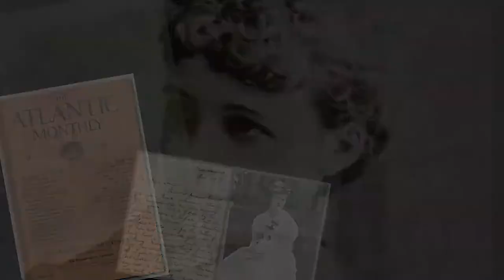Edith Wharton Bio, Roman Fever Short Film, and Discussion Questions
A Project for ENG232 (American Literature II) Class at Sampson Community College for Professor Britt E. Honeycutt.

This video encompasses a short telling of who Edith Wharton was in her life, a short film of Roman Fever, and a few discussion questions at the end.

Roman Fever Written by Edith Wharton
Script Written by Johnathan Miller
Directed by N.W.Pathling
Produced by Pathling Productions Studios
Casting by N.W.Pathling and Johnathan Miller

Narrator ~ Nicholas Williamson
Alida/Ms. Slade ~ Johnathan Miller
Grace/Ms. Ansley ~ Rosa Guzman

Director of Cinematography ~ N.W.Pathling
Boom Pole Operator ~ Esther Miranda
Line Checker/ Teleprompter Operator ~ Rachael Adams

Props Provided by Johnathan Miller
Costumes by Rosa Guzman, Johnathan Miller, and Nicholas Williamson

Post Production by Pathling Productions Studios

~Watha PFWB Church (The Branch Connection Healing Prayer Garden) Watha, NC

Thank you to everyone that helped with this project. It could not have been done without you.

Hope you Enjoy(ed) what we have been working on for months to make happen.